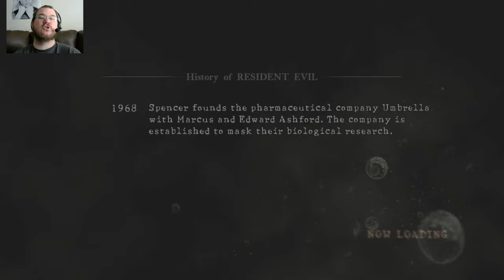ALL THE BOBBLEHEADS!!!! Resident Evil 5 #15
Stupid people with chainsaws attacking us for no freaking reason!!! I mean COME ON!

Please let me know what games you want me to play!

Also thank you for all your support!

Developer(s)   Capcom

Publisher(s)   Capcom

Director(s)       Kenichi Ueda
                          Yasuhiro Anpo

Producer(s)   Jun Takeuchi

Writer(s)    Haruo Murata
                           Yoshiaki Hirabayashi
                           Tsukasa Takenaka

Composer(s)   Kota Suzuki
                           Akihiko Narita
                           Wataru Hokoyama